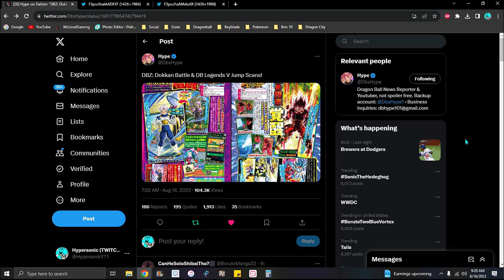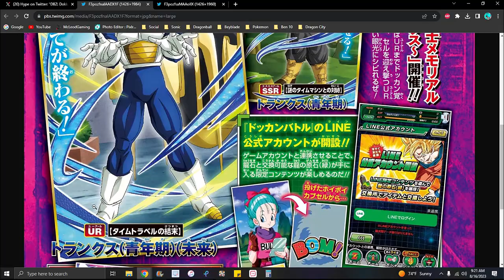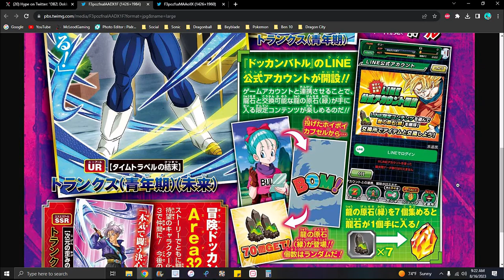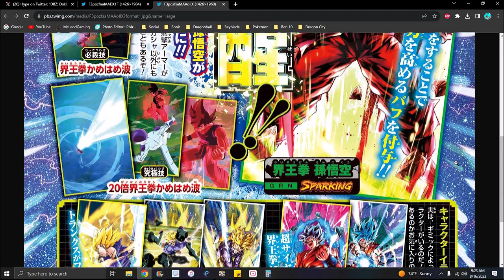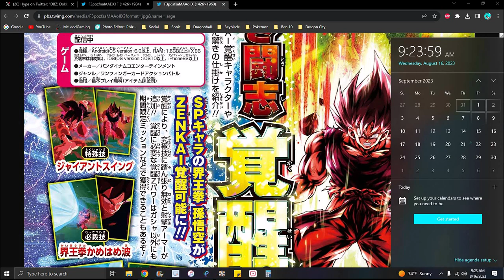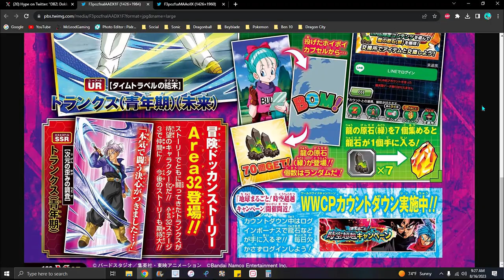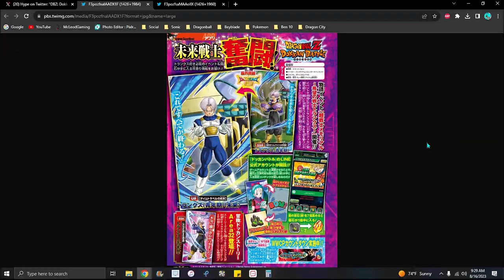NEW VJUMP LEAKS!!! + NEW WWDC 2023 LEAKS + NEW ZENKAI + NEW TRUNKS!!! ??? DBZ Dokkan Battle